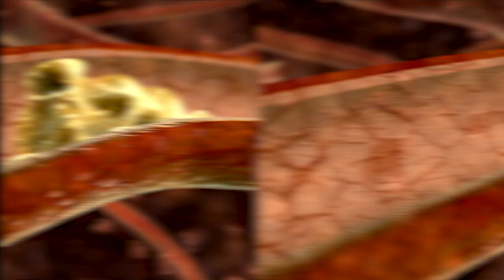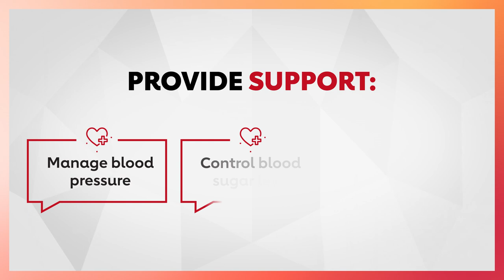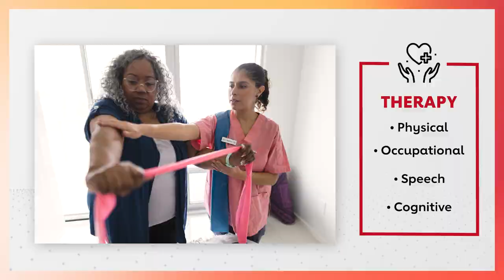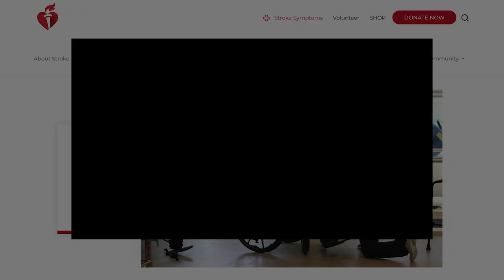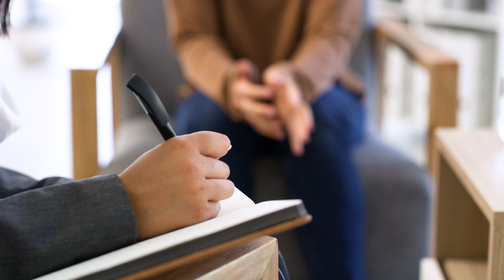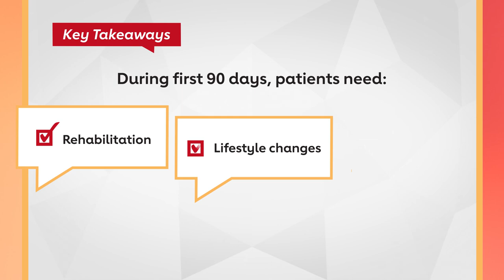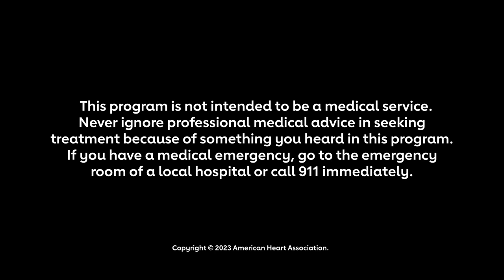What to expect after a stroke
Recovering from a stroke is different for everyone, but the first 90 days are an important time. During the first few months after a stroke, patients need rehabilitation to help recover motor, speech, and cognitive functions, lifestyle changes, and mental health support for the best chances of long-term recovery.

In this episode of House Calls: Real Docs, Real Talk, Dr. Eduardo Sanchez explains the stroke signs and what to do if you think someone is having a stroke, what happens in the brain during a stroke, and what to expect during treatment and recovery.

Know the stroke warning signs and act FAST: If you see face drooping, arm weakness or speech difficulty, it’s time to call 911.

Watch House Calls: Real Docs, Real Talk for trustworthy information on managing health conditions and preventing heart disease and stroke. Hosted by Dr. Eduardo Sanchez, the chief medical officer for prevention at the American Heart Association, each episode features science-backed information and practical advice to help you live a longer, healthier life.